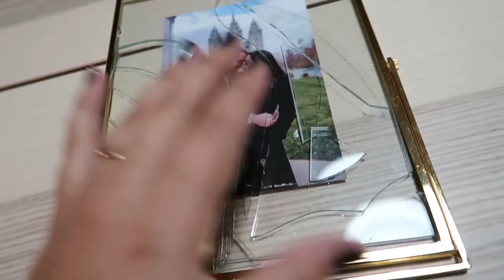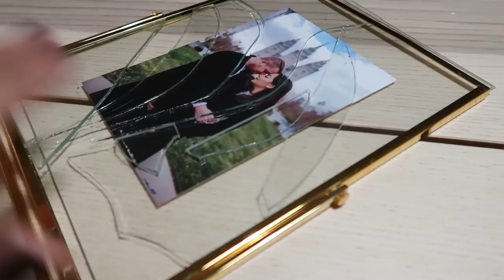FOMOS AO PUMPKIN PATCH | Você já provou essa avelã? | Jogando com o Stev.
Olá! O vlog de hoje ficou bem curtinho, porém, espero que vocês tenham gostado dessa experiência de ir conosco ao PumpkinPatch sem dúvidas a empolgação da Ana representa a gente com o Halloween.

Quem será que vai decorar melhor a abóbora?